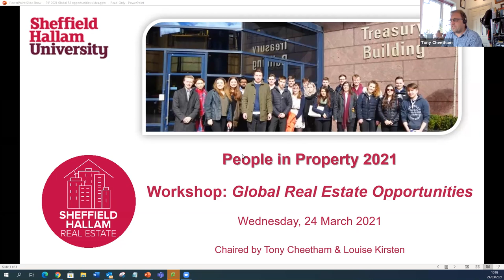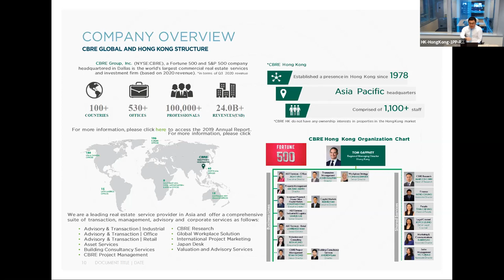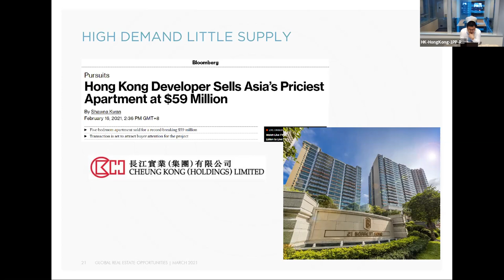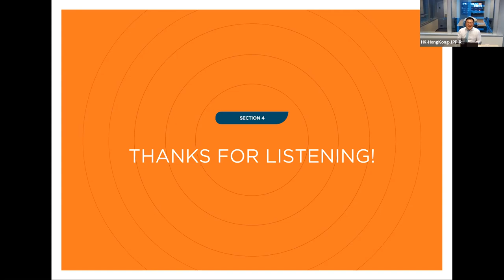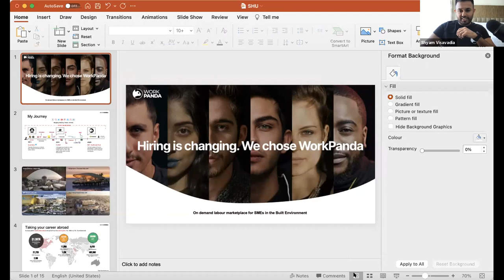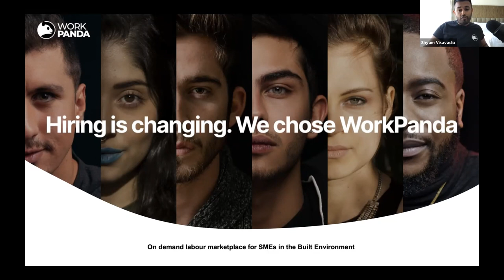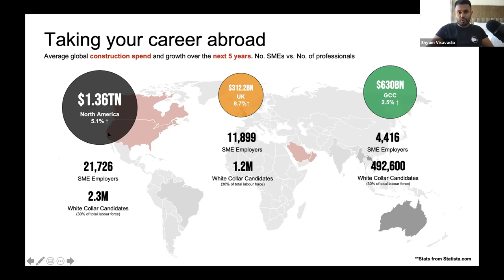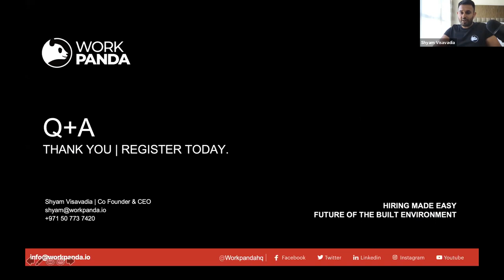SHU - People in Property 2021 - Panel 4: Global Real Estate Opportunities (panel discussion 24-3-21)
This online event was part of our 'People in Property' series of events in which alumni and industry contacts set out their views and experience for the benefit of our students. In this session our SHU Real Estate students and applicants heard from real estate practitioners about how their careers have taken them abroad, into new exciting roles and different real estate environments. For this event we gathered together experienced real estate professionals from Hong Kong, Australia, France, Dubai and Malaysia, and they told us what the Real Estate market is like in their part of the world and gave us an insight into what it is like living and working there. They also showed through their own career journeys how to build a real estate career internationally.

The panellists for this event were:

Barry Chung, Director, CBRE Hong Kong

Nicola Woodward, Partner (Head of Property & Environmental Services - Brisbane), KPMG, Australia

Andy Watson, Partner & Fund Manager, Europa Capital, France

Shyam Visavadia, Founder, WorkPanda, Dubai

Bee Gan, Head of Global Academic Development, SHU, UK (via Malaysia)